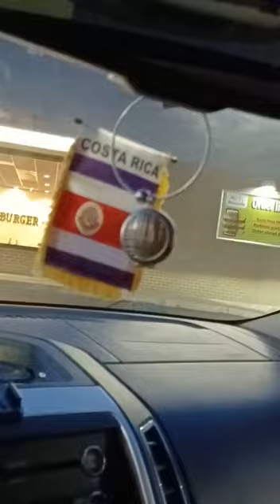Latinos que se creen mas que otros por su color de piel o su estatus migratorio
Video from MARCAS